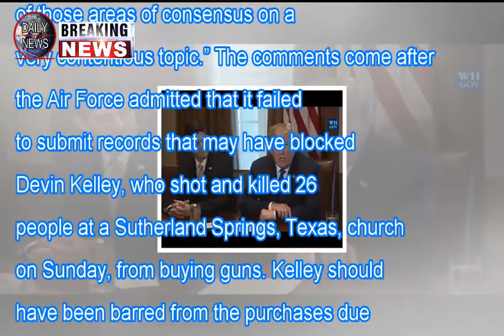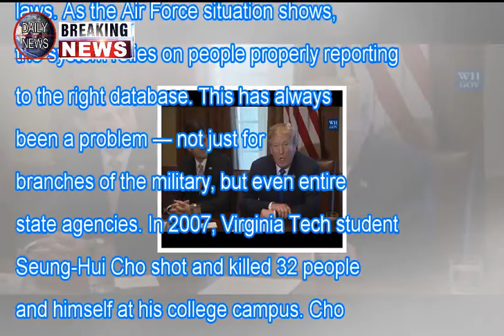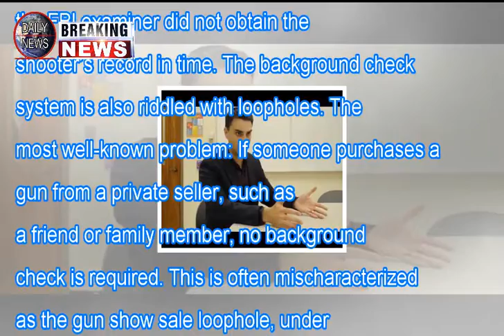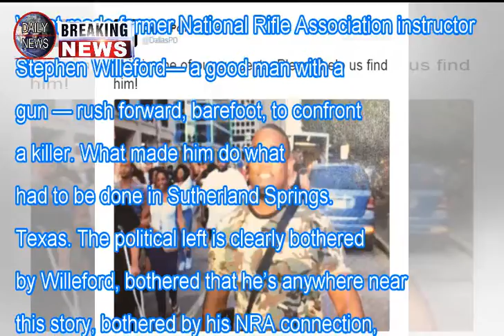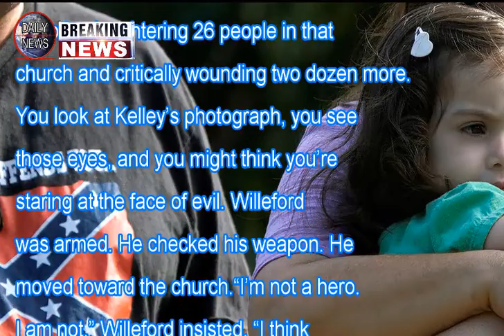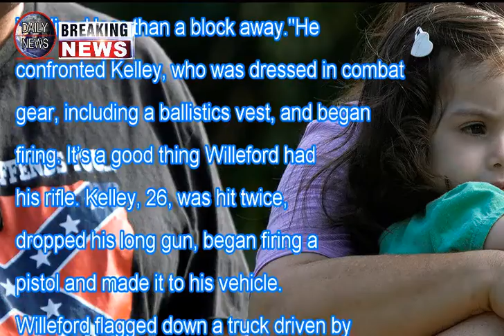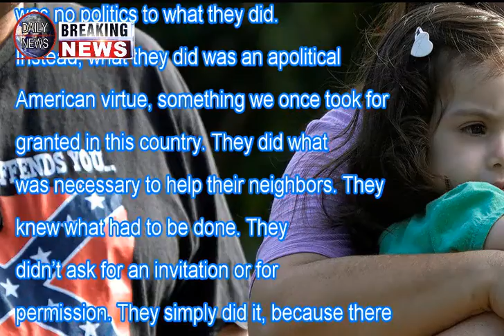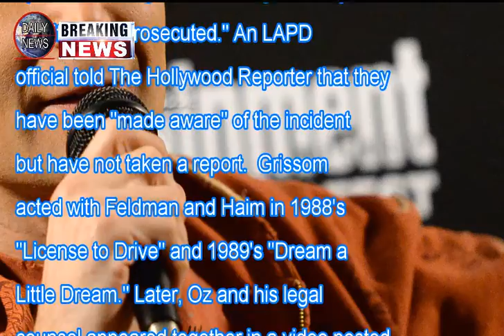A texas republican will introduce a bill that would strengthen america’s gun laws. really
A texas republican will introduce a bill that would strengthen america’s gun laws. really. Breaking Daily News

A good man with a gun did what he had to do in texas Breaking Daily News
A good man with a gun did what he had to do in texas
,Texas church shooting, National Rifle Association, Guns, Mass shootings, Stephen Willeford, Devin Patrick Kelley, Sutherland Springs, Texas